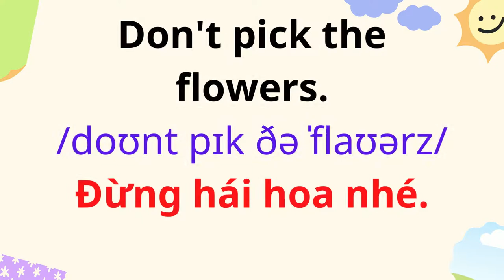Tiếng Anh Giao Tiếp Cho Trẻ Em | 75. Đoán hoa